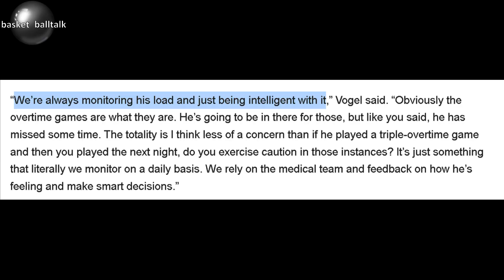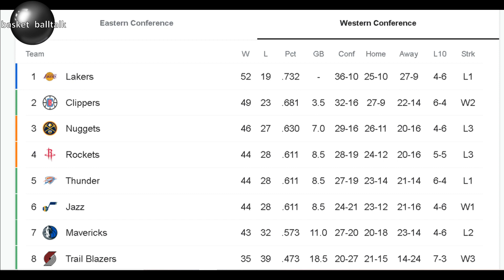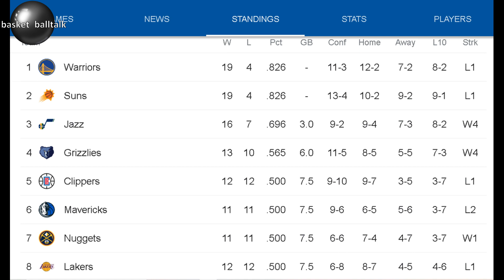TUTUO BA NA NAGPAPA UNA NA LAMANG SA IBA ANG LAKERS? ITO PALA ANG BAGONG STRATEGY NG LAKERS!!!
Lakers update

The most recent videos are Lebron James, Steph Curry, James Harden, Kevin Durant, Jordan Clarkson, Jalen Green, Luka Doncic, Trae Young, Bradley Beal, Kyrie Irving, Alex Caruso, Kawhi Leonard, Damian Lillard, Kai Sotto, Gilas Pilipinas, and Japan BLeague